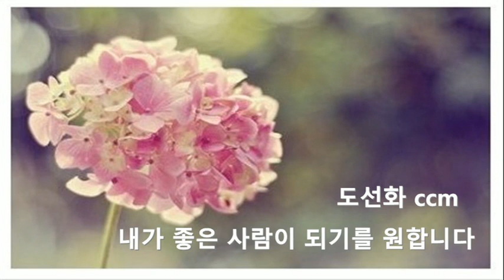하나님 내가 좋은 사람이 되기를 원합니다 낭송/ 도선화 (God wants me to be a good person)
성령님의 인도하심으로 여러분의 삶이 은혜의 항해가 되기를 기도합니다. 가정에 대한 한 설문에 의하면, “당신은 누구와 있을 때, 가장 행복합니까?”라는 질문에 55.8%가 가족이라고 대답했습니다. 그런데 같은 설문에서 “누구와 있을 때, 가장 스트레스를 받습니까?”라는 질문에 40.8%가 배우자, 20%가 자녀라고 대답을 했습니다. 이것을 보면 우리가 가정을 떠올리면 사랑하는 마음과 감사는 마음도 들지만,  동시에 아픈 마음과 서운한 마음이 든다는 것을 알 수 있습니다.  그래서 가정은 사랑이라는 한 주제를 이야기하지만, 때로는 따뜻함의 연주로, 때로는 아픔의 연주로 바뀌는 변주곡과 같습니다. 그래서 실제로 가족과 있으면 행복하다는 것을 알면서도 고통과 아픔 때문에 함께 하지 못합니다.
가정이 회복되기 위해서 가장 필요한 것을 무엇일까요?
 성경은 가정 안에서 “무엇을 먹느냐?”가 아니라 “어떻게 먹고,
어떻게 사느냐?”에 초점이 있다는 것을 알 수 있습니다.
우리가 하나님을 믿으면 좋은 것을 먹고 잘살게 된다는 것이 아니라,
하나님을 믿으면 변화된 삶을 살게 된다는 것입니다.
그러므로 우리가 먼저 하나님께 구해야 하는 기도는 “좋은 것을 주십시오.”가 아니라
“내가 좋은 사람이 되기를 원합니다.”라는 기도입니다.

 우리의 사명에 대해서도 마찬가지입니다. 우리는 하나님께 우리가 무엇을 해야 할지를 묻지만, 하나님은 우리가 무엇을 하든, 어떤 사람이 되어 어떻게 하는지에 관심을 갖고 계십니다. 하나님은 우리가 거룩한 자녀로 그 일을 하기를 원하십니다.

“거룩한 자녀답게”사는 것이 하나님이 원하시는 것입니다.

가정 안에서 “거룩한 자녀답게” 살아가야 합니다. 우리는 우리의 자녀에게
우리가 생각하는 것을 요구하면서 주려고 하지만, 우리는 무엇보다
자녀들에게 사랑을 주어야 합니다. 자녀가 사랑받고 있다고 느끼도록 해야 합니다. 자녀에게 하나님의 말씀대로 살라고 말하기보다 우리가 하나님의 말씀대로 살 때,  자녀들은 그 안에 하나님의 사랑을 받고 배우게 됩니다. 바리새인들처럼 하나님을 섬긴다고 하면서 가족을 돌보지 않는 모습은 하나님을 온전히 섬기는 신앙이 아닙니다.
“거룩한 자녀답게”사는 가정은 주도권이 하나님께 있는 가정입니다.
가정의 주도권의 가족 구성원이 아니라 오직 하나님께 있어야 하나님이 그 가운데 진정한 평화를 이루십니다.

 우리 가정 안에서 서로에게 “하나님의 거룩한 자녀답게”행하는 일들이 시작되는 하루가 되기를 소원합니다.

기도합니다.